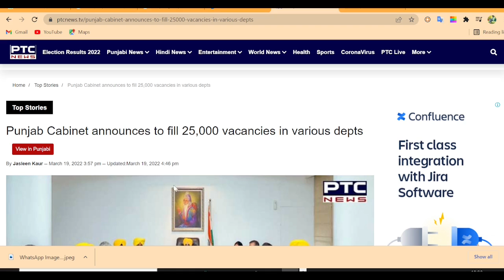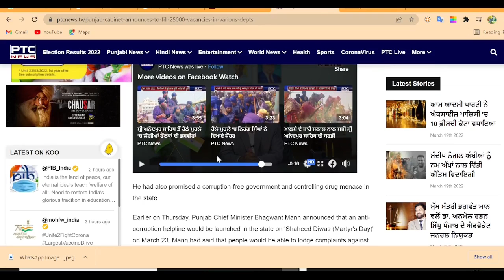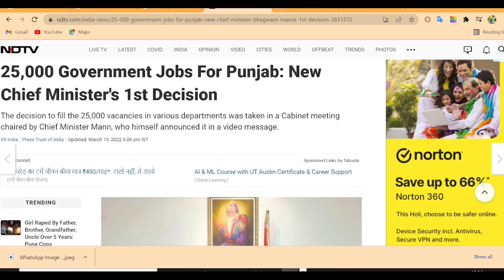ਪੰਜਾਬ ਸਰਕਾਰ ਵੱਲੋਂ 25000 ਨੌਕਰੀਆਂ, 25000 jobs by Punjab Government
The Bhagwant Mann government in Punjab on Saturday passed a proposal of providing a total of 25,000 government jobs